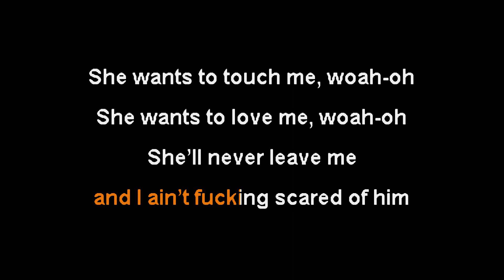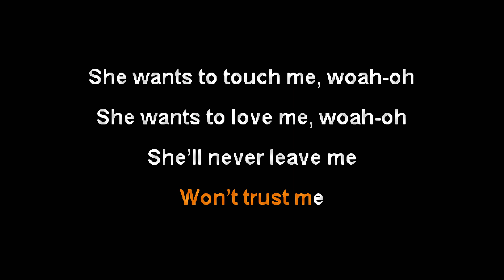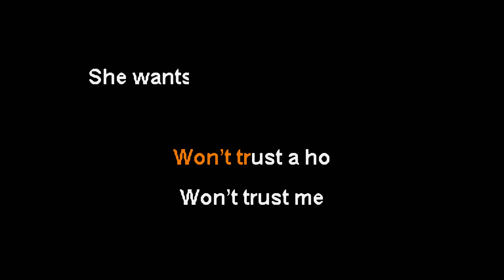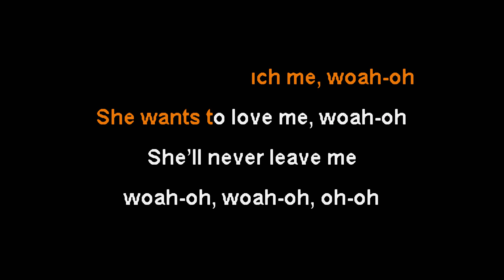3OH!3 - DONTTRUSTME [Karaoke Instrumental]